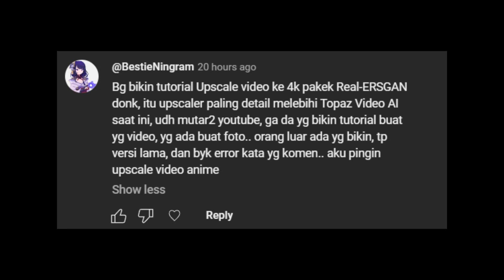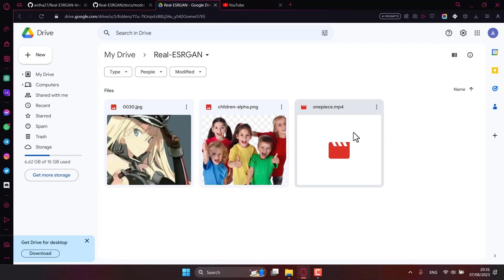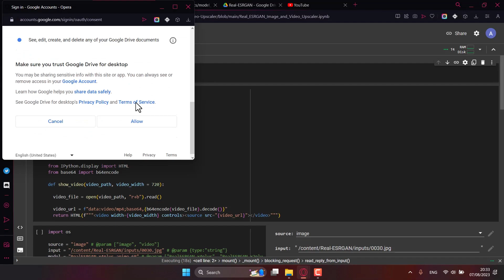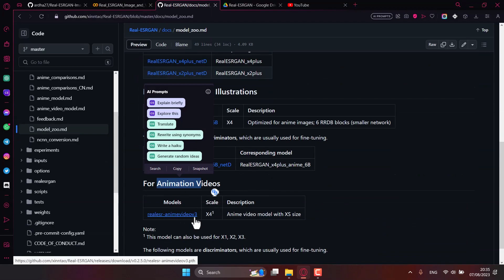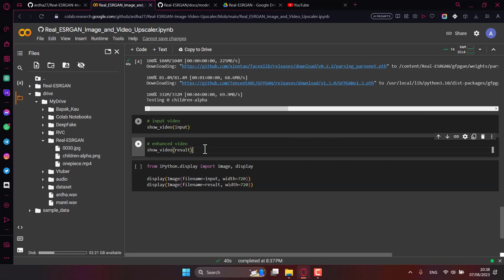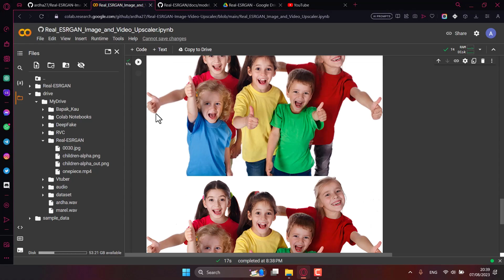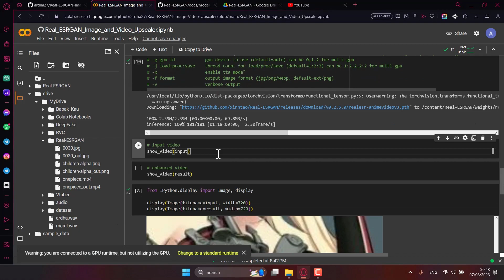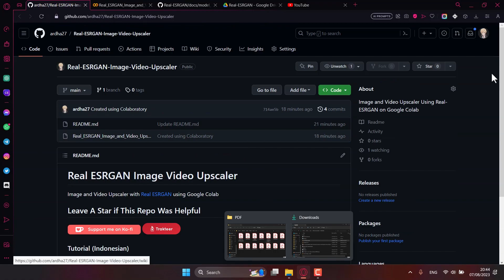Tutorial - Cara Upscale Gambar/Anime Menjadi 4K Dengan Real-ESRGAN【Ardha Pina Ch.】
Thumbnail art by LingMu

Timestamp:
00:00 Intro
01:00 Result Sample
01:13 Tutorial
03:10 Upscale Realistic Image
06:18 Upscale Anime (Photo)
07:10 Upscale Anime (Video)
09:05 Outro